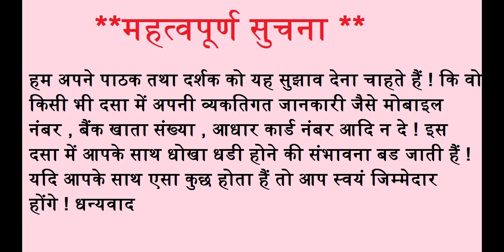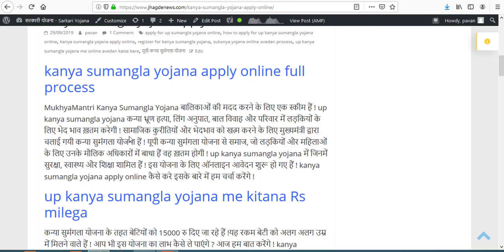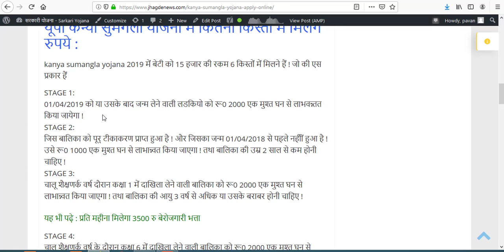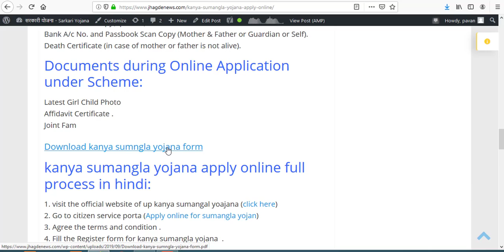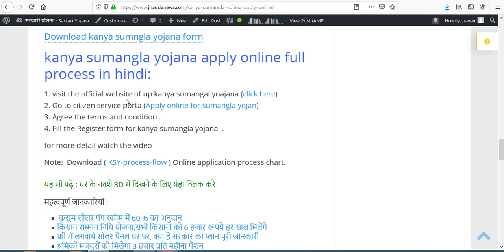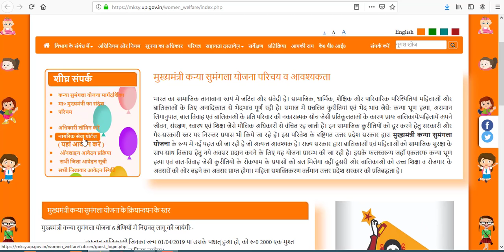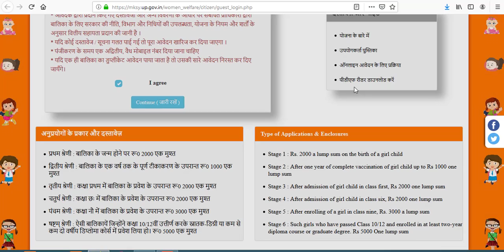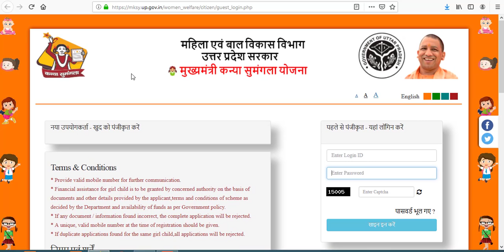kanya sumangla yojana online apply ,कन्या सुमंगला योजना ऑनलाइन आवेदन,download kanya sumangla form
कन्या सुमंगला योजना के तहत बेटियों को 15000 रु दिए जा रहे हैं !यह रकम बेटी को अलग अलग उम्र में मिलने वाले हैं ! आप भी इस योजना का लाभ कैसे ले पाएंगे ? आज हम बात करेंगे ! kanya sumangla yojana apply online कर सकते हैं ! तथा इस स्कीम का फायदा कैसे ले पाएंगे ,तथा कन्या योजना का ऑनलाइन आवेदन की प्रक्रिया क्या (How to apply for up kanya sumangal yojana online) है ! कन्या सुमंगला योजना का आप फॉर्म कैसे डाउनलोड कर सकते हैं !

1.Best finger print device morpho
2.Best finger print device mantra mfs 100
3.Best finger print device startek FM220
4.Low price epson printer
5.Best price epson printer
6.Best multifunction Hp printer
7.HP Best Laptop
8.Dell Best Laptop
9.Best Lemination machine
10.Best pvc card printer
11.Best Web camera